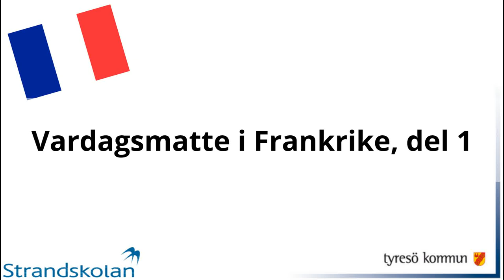Film 182: Vardagsmatte i Frankrike, del 1